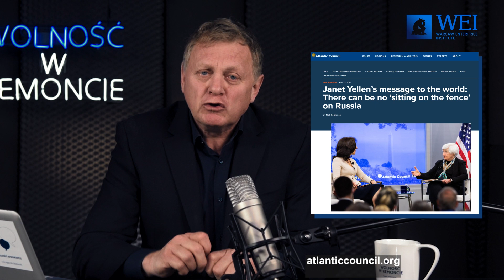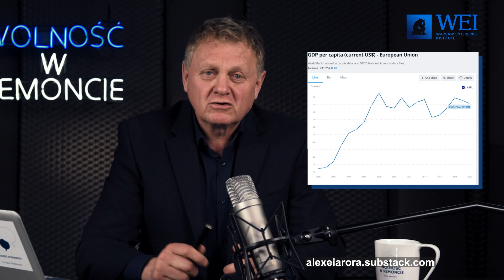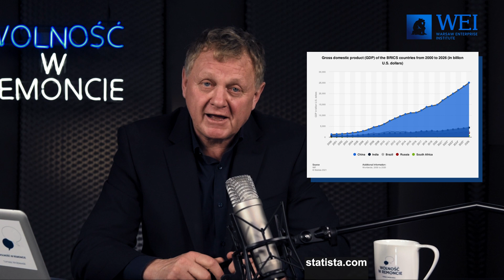WWR147 Właśnie wykuwa się nowy porządek monetarny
#147 Podcast Warsaw Enterprise Institute. W roli głównej Prezes Tomasz Wróblewski

Przez zglobalizowany świat przetoczyła się zaraza. Ciąg zdarzeń od krachu finansowego w 2008, przez kryzys migracyjny, pandemię i teraz wojnę, choć wciąż lokalną, to swoim politycznym i ekonomicznym zasięgiem dotyka reszty świata. Wojna wciąż trwa, ale świat zaczął się już układać, przymierzać do nowego globalnego ładu. Nowego porządku geopolitycznego, ekonomicznego, monetarnego, nowych form i zasad cyfrowej komunikacji, relokacji uchodźców i organizacji rynku pracy, porządku publicznego, korporacyjnego, systemu edukacji. Nie wiemy, co się z tego na koniec wyłoni, to może trwać lata, ale przez najbliższe tygodnie będę analizował próby i wysiłki poskładania świata na nowo. Dziś porządek monetarny. Co na koniec wyłoni się z gospodarczego bezładu? Czy już czas na Bretton Woods III?

Podobają Wam się odcinki Wolność w Remoncie? Jeżeli możesz, to wesprzyj nasze działania. Bez Waszego wsparcia nie byłoby Fundacji WEI!

Zachęcamy także do odwiedzenia naszej strony na Patronite i wsparcia naszych działań za pośrednictwem tej platformy.

Chcesz znać więcej newsów i informacji z życia WEI? Zapisz się, by otrzymywać nasz newsletter!